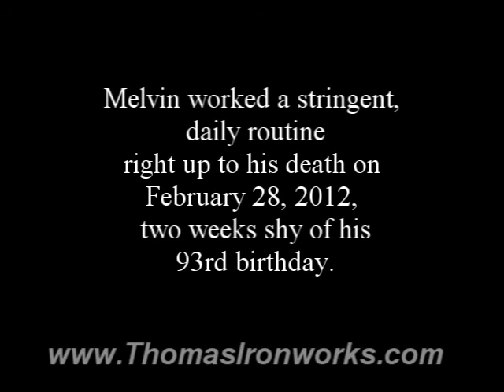A conversation with Melvin Rose Aug. 2011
Melvin had told me how much he admired the work of Tom Latane and how he would like to meet him. In August of 2011 I managed to take Tom to Rose Iron for a visit.  After touring the shop Melvin sat down with us and began telling us many stories of his father and the history of Rose Iron.  This is just one of many I recorded that day.